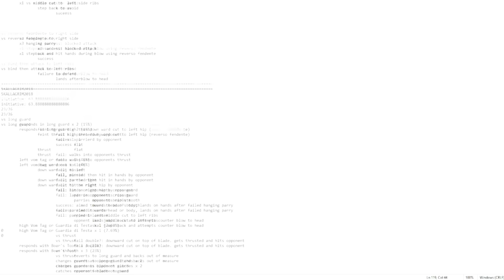Shadiversity vs Skallagrim: Who would win in a SWORD FIGHT?!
As of the making of this video, Shadiversity and Skallagrim are the two biggest youtubers based on subscriber count that cover subject revolving around historical european arms and combat. But who would win if the two ever faced off in a modern day HEMA style match? The purpose of this video is to potentially give people perspective on various nuances of fencing by analyzing two famous sword enthusiasts and their fencing techniques!

(just noticed some audio overlap because an unfinalized portion of the video was added on accident. I apologize.  That is very frustrating for me)

L'Arte Lehigh Valley on Facebook
AMAZON
My book "Introduction to Historical European Martial Arts" on Amazon!
Shirts!
HD Video Background VBHD0296, Background Images, Background Loops, Background Motion

Dragonball Z style opening created using various effects by Green Screen Magic